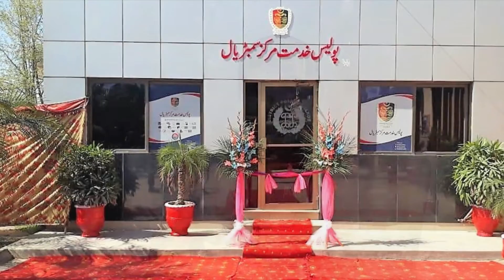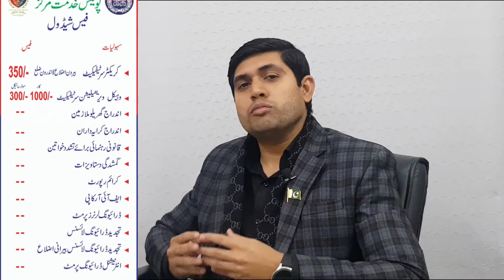police khidmat markaz| police khidmat markaz sialkot|(urdu/Hindi)| By Khurram A. Jassal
Police has establised Police Khidmat Marakaz in each district of punjab. Police khidmat markaz offer 14 services under one roof with great ease. detail of PKM can be checked from official site of punjab police